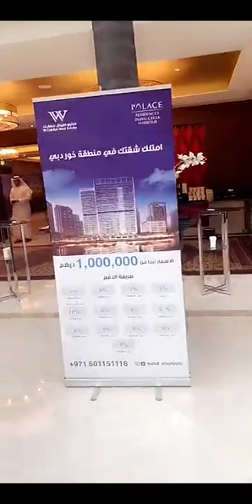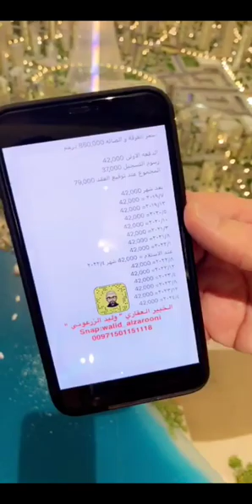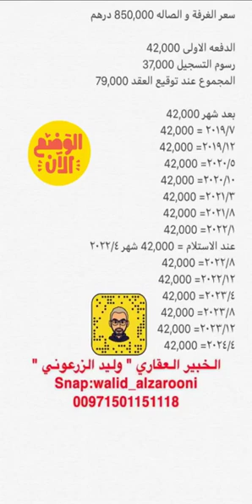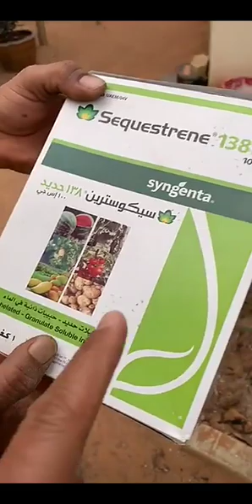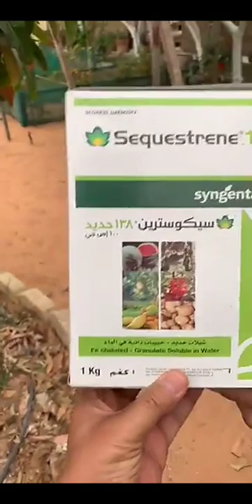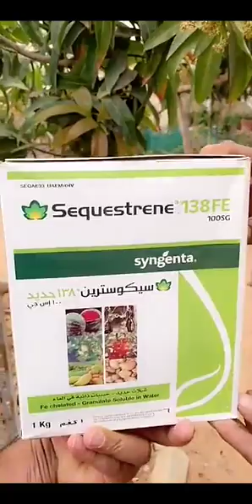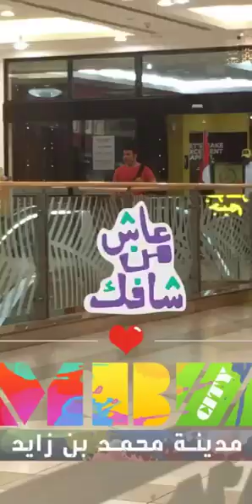خالد الخالدي يوميا وقصة يومية جميلة